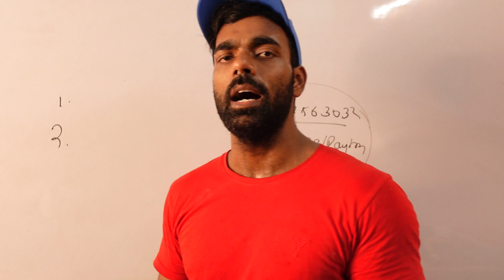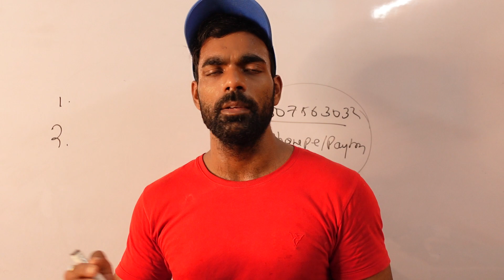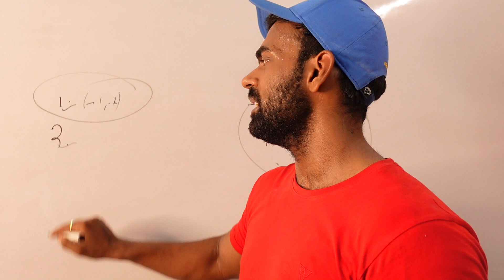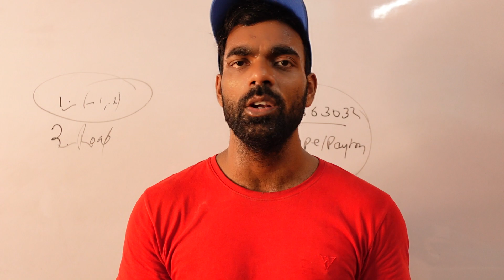SSC GD इस दौड़ में एक फायदा एक नुकसान | Ssc Gd Running taiyyari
Ram Ram 🚩